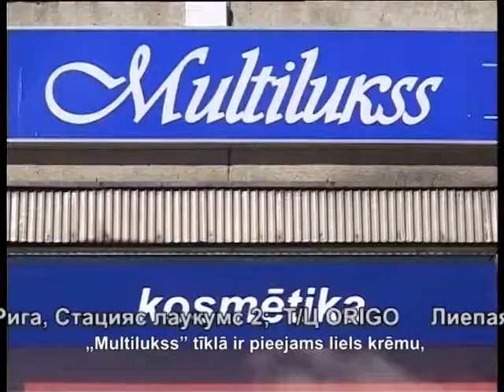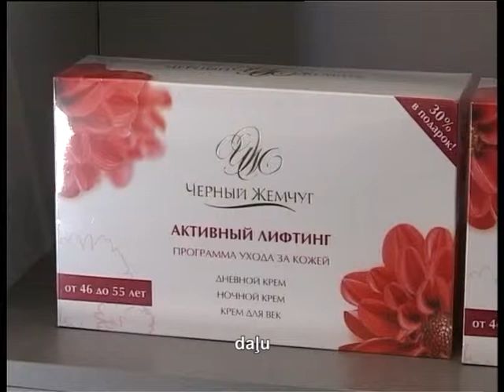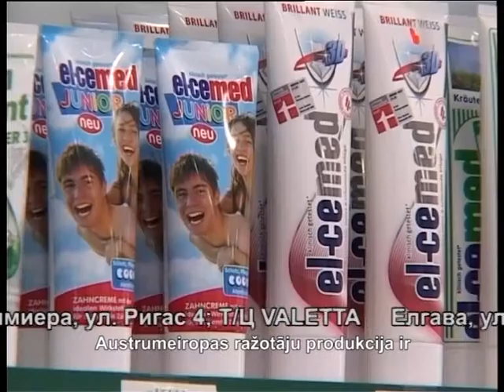Магазины Multilukss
В Латвии существует торговая сеть, в магазинах которой можно выбрать косметику и бытовую химию практически всех крупнейших производителей России, Украины, Беларуси, Чехии и Польши. Это Мультилюкс.
Т/Ц Таllina
Рига, ул. Бривибас, 409